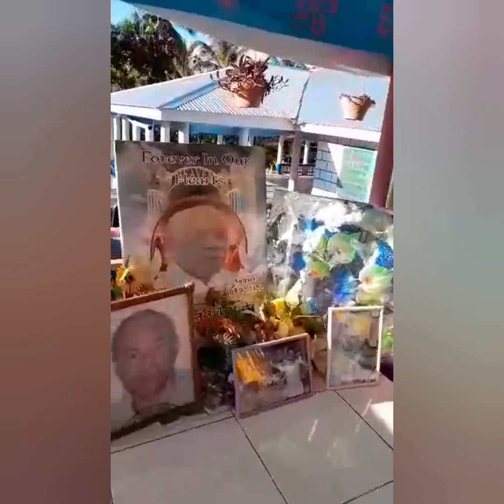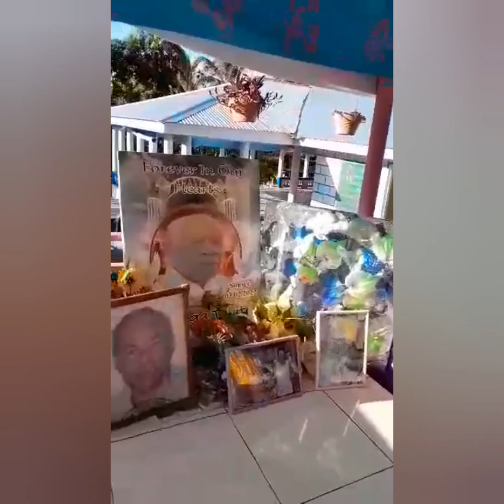Mautoatasi Asuao - Saafiafiga ole Tamā Peleina (Tavita Talaifaga Maanaima)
Osa Maanaima Talaifaga..
Tofa oe le Tamā Peleina ❤️feiloai e faavavau aiga ❤️